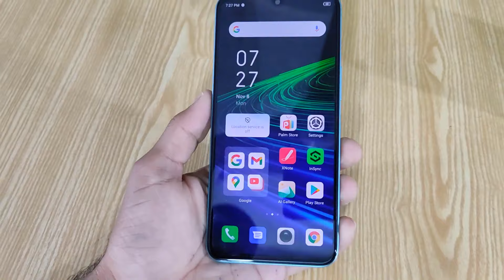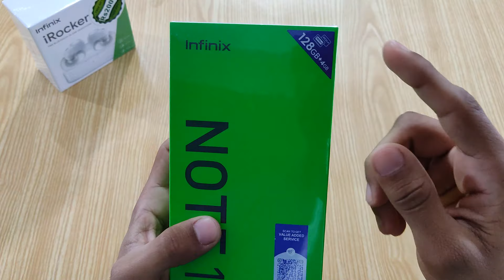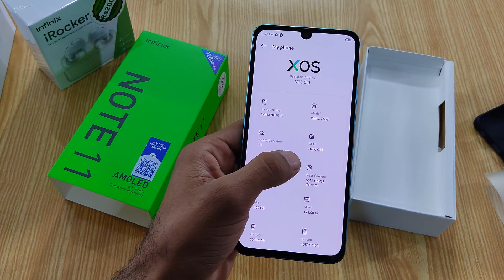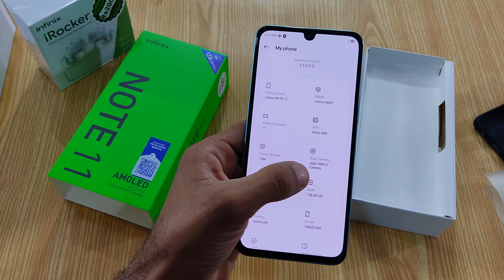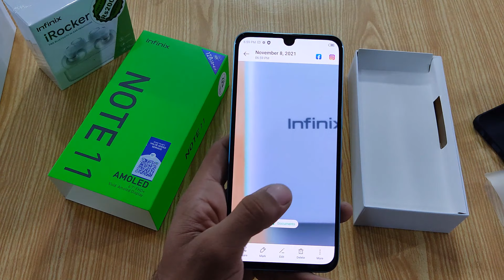Infinix Note 11 Green Color Retail Unit Unboxing | 4GB+128GB⚡